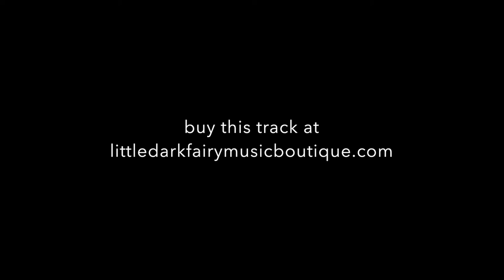littledarkfaery - explore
80s + 90s fusion inspired music to groove to.